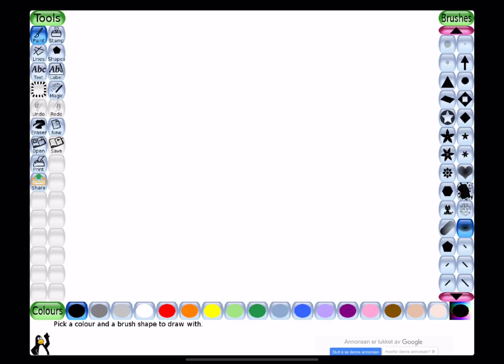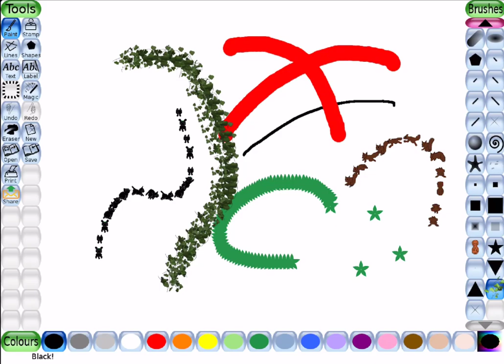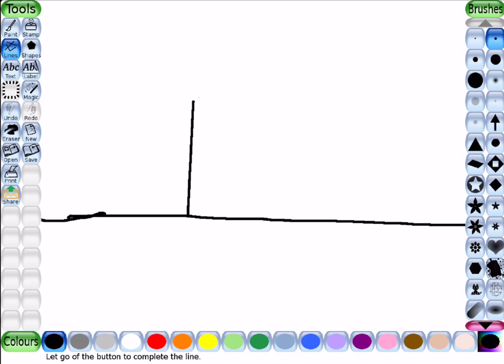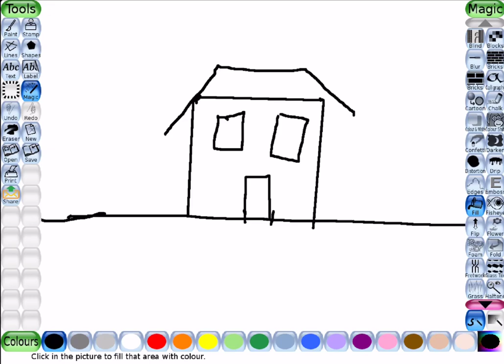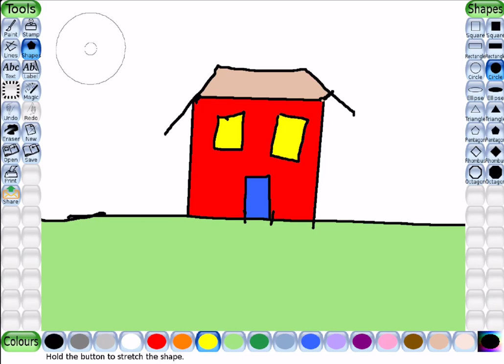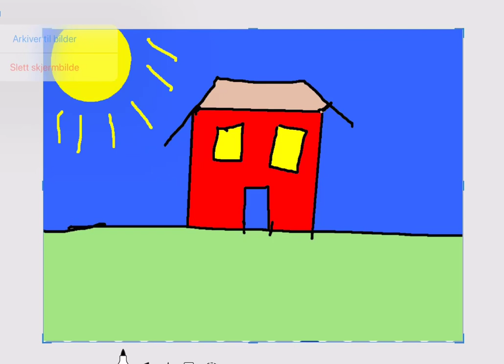Tuxpaint på iPad